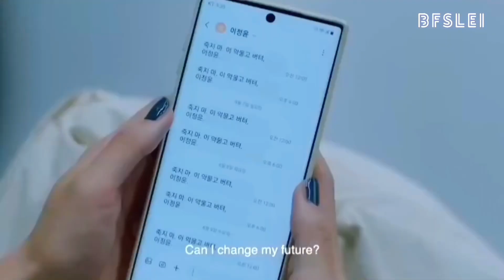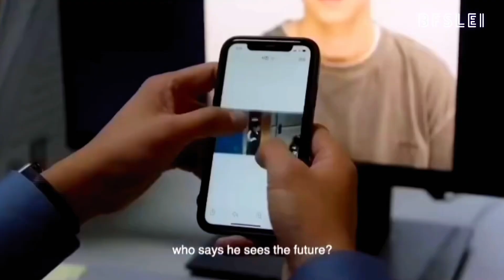You Will Die in 6 Hours Movie Review: A Gripping Suspense or Overhyped?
In this video, I dive deep into the suspense-packed world of You Will Die in 6 Hours, a gripping thriller that promises edge-of-your-seat excitement! 🎬 From shocking twists to intense character development, this film is filled with surprises. But does it deliver on the hype, or is it just another thriller trying too hard?

You Will Die in 6 Hours review
You Will Die in 6 Hours Korean Movie review
You Will Die in 6 Hours movie review
You Will Die in 6 Hours explained
You Will Die in 6 Hours plot
You Will Die in 6 Hours thriller movie
You Will Die in 6 Hours full movie review
You Will Die in 6 Hours ending explained
Best thriller movies 2024
Suspense thriller movie review
You Will Die in 6 Hours film analysis
Thriller movie reviews 2024
You Will Die in 6 Hours worth watching
Must-watch thriller movies
You Will Die in 6 Hours cast and characters
Latest thriller movie reviews

Welcome to the K drama with Sid Youtube Channel, On this channel, you will get roasting and reaction-based videos.
My real name is Ankit Sharma and I am from Ghaziabad.